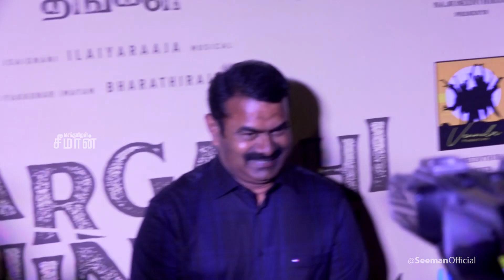'மார்கழித் திங்கள்' இசை வெளியீட்டு விழா | சீமான் பங்கேற்பு